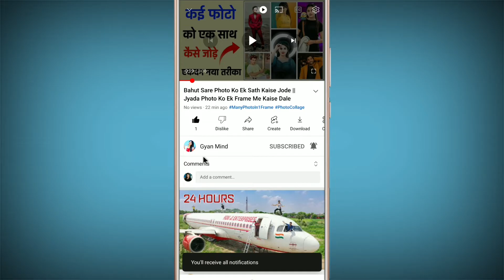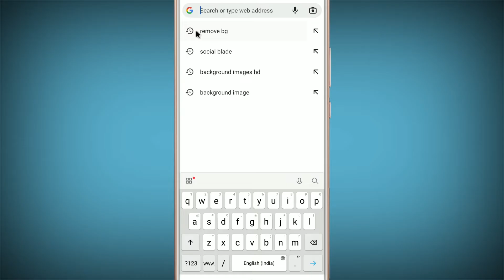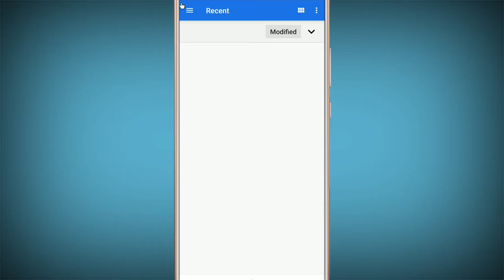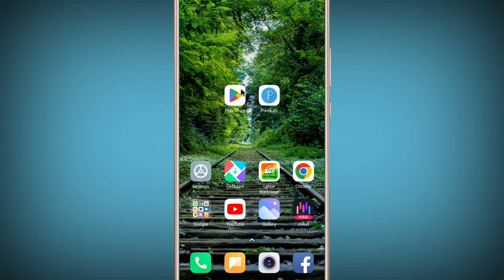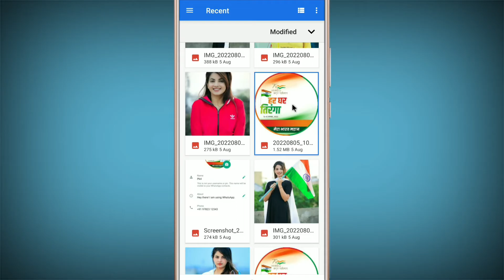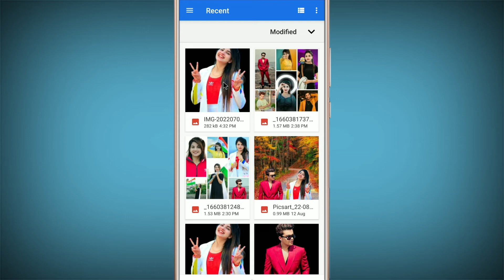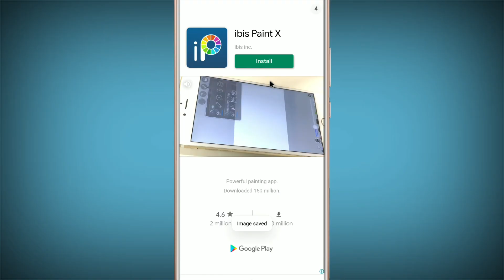Har Ghar Tiranga Vala Photo Kaise Banaye || Har Ghar Tiranga Photo Editing Kare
Your Queries.
1.) Apne Photo Me Tiranga Kaise Lagaye
2.) Har Ghar Tiranga
3.) Tiranga Photo Editing Sikhe